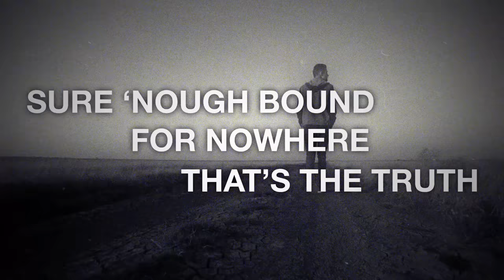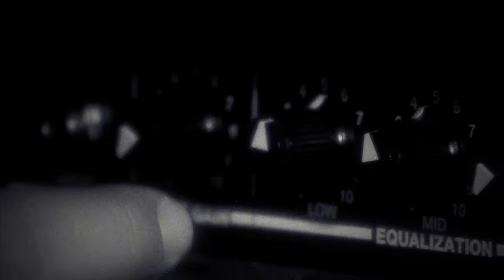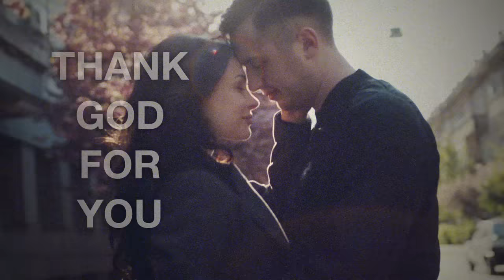Rodney Atkins - Thank God For You (Official Lyric Video)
Click here to stream and download my album 'Caught Up In The Country'

It’s crazy how much a song can seem like I wrote it, but I didn’t. This one immediately hit me as a song for the fans, my supporters, everybody that’s had an impact on my life—this song is for them.

Follow Rodney on socials ...